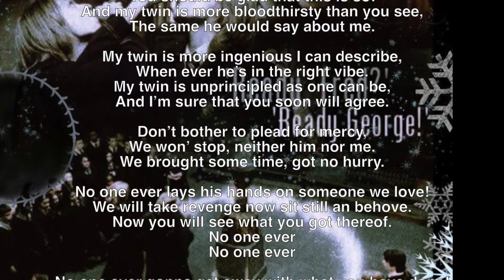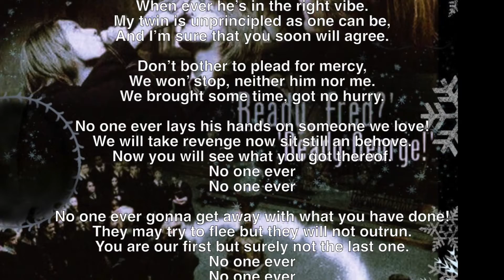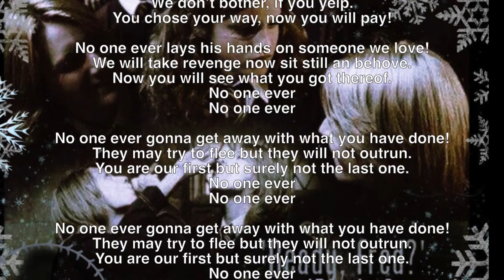My twin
My Twin is more malicious than you know,

You should be glad that this is so!

And my twin is more bloodthirsty than you see,

The same he would say about me.

My twin is more ingenious I can describe,

When ever he’s in the right vibe.

My twin is unprincipled as one can be,

And I’m sure that you soon will agree.

Don’t bother to plead for mercy,

We won’ stop, neither him nor me.

We brought some time, got no hurry.

No one ever lays his hands on someone we love!

We will take revenge now sit still an behove.
Now you will see what you got thereof.
No one ever

No one ever

No one ever gonna get away with what you have done!

They may try to flee but they will not outrun.

You are our first but surely not the last one.
No one ever

No one ever

My twin ist crueler than you think,

One could say it’s a kind of kink.

My twin’s unforgiving and inveterate,

’specially to you degenerate.

Oh stop to cry, there is no help,

We don’t bother, if you yelp.
You chose your way, now you will pay!

No one ever

No one ever

No one ever

No one ever
(2x)